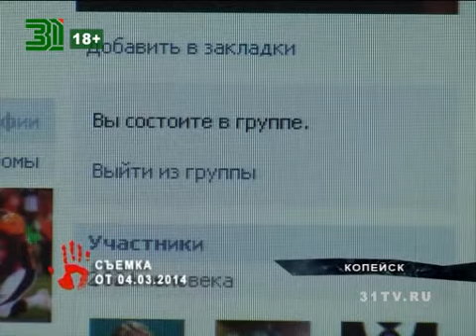Друг Роберта Этцеля рассказал все о роковой ночи